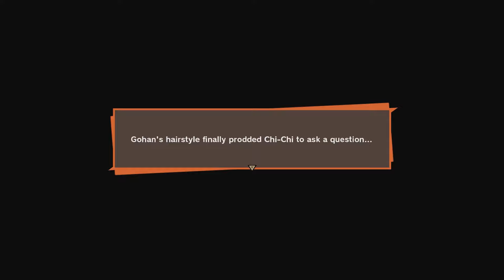Dragon Ball Z Kakarot Walkthrough Part 9- Super Saiyan 2 Gohan vs Perfect Cell (Cell Saga ENDING)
Dragon Ball Z Kakarot Gameplay Walkthrough Part 9- Dragon Ball Z Kakarot [Full Game] Playthrough on XBOX ONE. This Dragon Ball Z Kakarot Walkthrough has All Main Missions, And a Ending. Dragon Ball Z Kakarot XBOX ONE Gameplay.